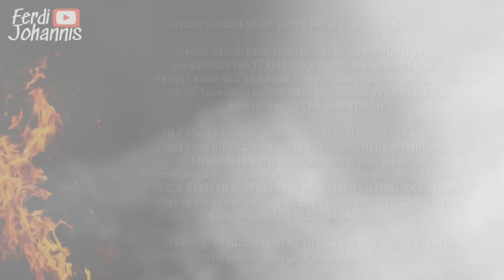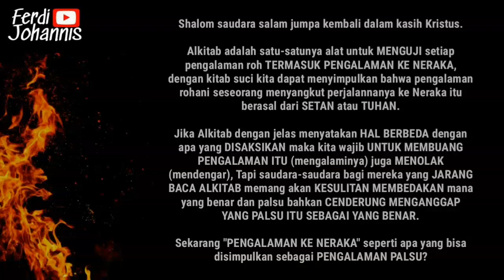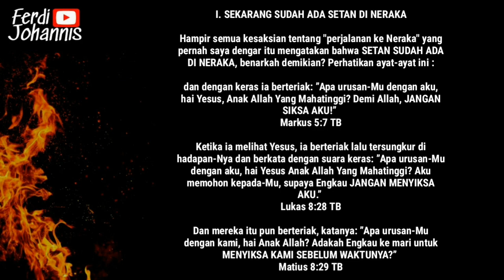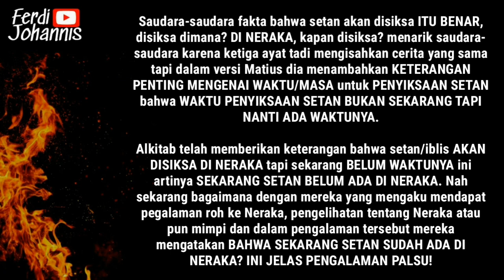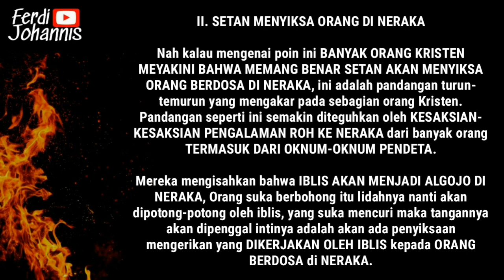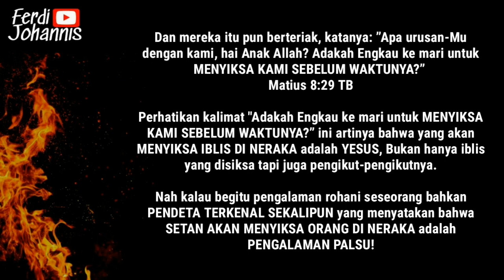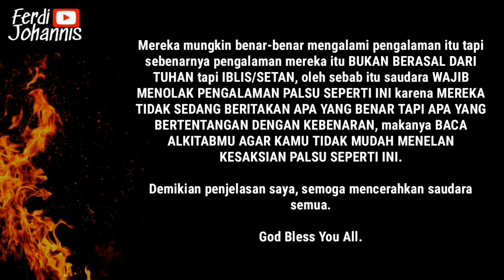"PENGALAMAN ROH KE NERAKA" ITU PALSU!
Terima kasih sudah support channel ini. Mari saudara-saudara, tetap dukung channel ini untuk terus beritakan kebenaran.

Jika saudara-saudara diberkati, bagikanlah video-video dalam channel ini.

TUHAN MEMBERKATI 😇